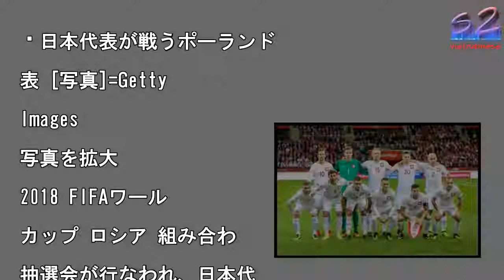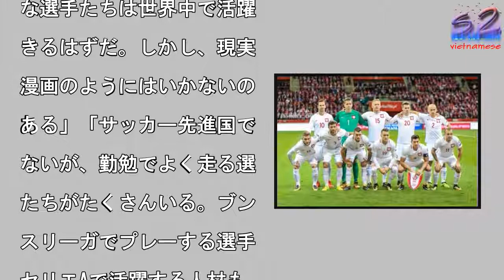ポーランドは日本を警戒している？ メディアの反応は「侮れない相手」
日本代表が戦うポーランド

表 [写真]=Getty

Images

写真を拡大

2018 FIFAワール

カップ ロシア 組み合わ

抽選会が行なわれ、日本代

はポーランドと同じグルー

Hに入った。これを受けポ

ランドのメディアが、監督

コメント及び日本の印象に

いて報じている。　代表チ

ムを率いるアダム・ナヴァ

カ監督は、抽選結果を受け

下のように発言した。「い

グループに入ったと思う。

豪チームが同じグループに

らず、全てのチームにグル

プリーグ突破の可能性があ

んだ。決勝トーナメントに

出できるようにしっかり準

したい」「最初の試合がも

とも重要なんだ。私たちに

ってはセネガル戦だね。リ

ペクトの精神を持って戦い

臨みたい。私たちは一つの

ームとしてまとまっている

、どんな相手が来ても互角

戦えると思う」　また、ポ

ランドメディア『Onet

SPORT』は日本を次の

うに紹介している。「もし

本がアニメや漫画の世界の

うにプレーするなら、世界

のリーダーになっているだ

う。『キャプテン翼』のよ

な選手たちは世界中で活躍

きるはずだ。しかし、現実

漫画のようにはいかないの

ある」「サッカー先進国で

ないが、勤勉でよく走る選

たちがたくさんいる。ブン

スリーガでプレーする選手

セリエAで活躍する人材も

有しているのだ。ポーラン

は1996年に日本と対戦

たことがあり、当時は0−

で敗れ去った。侮るべき相

ではない」　さらに同国メ

ィア『Interia』も

本を「予測できない相手」

銘打ち、グループリーグで

手するのに困難なチームと

介している。

ポーランドは日本を警戒している？　メディアの反応は「侮れない相手」 ポーランドは日本を警戒している？　メディアの反応は「侮れない相手」